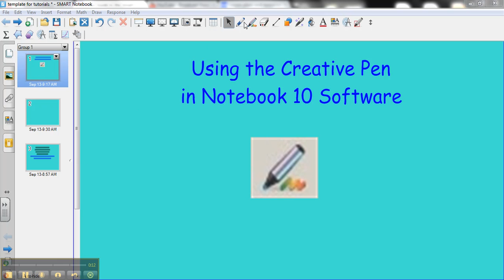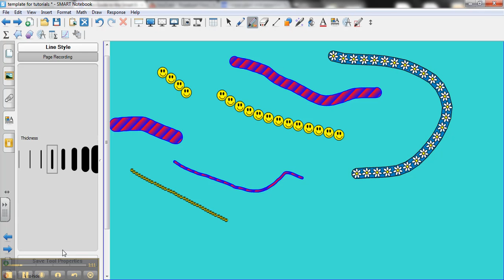Using the Creative Pen in Notebook 10 Software